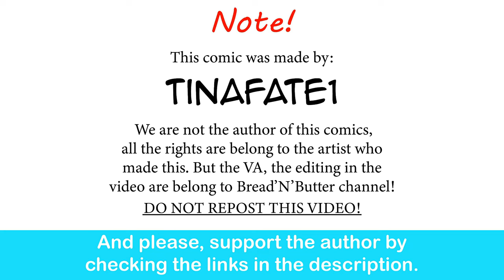The Dragon Tamer: Cinderrella | CEO of MI.LFS comic dub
THAT'S A BOY! Protect your queen!!